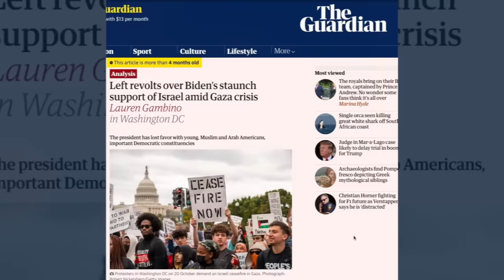Gaza: Has Biden lost control of Netanyahu? with Sami Hamdi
Sami Hamdi for the past five months has helped us untangle and understand the motives and actions of the actors that wage genocide in Gaza. The conflict, if that is even a proper term to use, seems to be continuing despite discussions of an end game. At the time of recording this interview, we have heard from Joe Biden casually licking an ice cream and talking of ceasefires when tens of thousands starve in Northern Gaza. The callousness with which the west now talk of mopping up a crime scene is staggering. How can a liberal west, fixated on preaching rights have maintained this collective pretence?

You can also support The Thinking Muslim through a one-time donation

thethinkingmuslimpodcast episode 139

Timestamps:
00:00 Introduction
1:40 – Reception in the US
8:30 – US Empire
13:30 – Ummatic and national identity
20:56 – Traveling the Muslim world
30:49 – Netanyahu out of control?
39:54 – Trump?
53:50 – US foreign policy
1:04:18 Iran and Houthis
1:05:38 Sami and Sectarianism
1:11:02 – Muslim rulers?
1:13:59 – Palestinian Authority